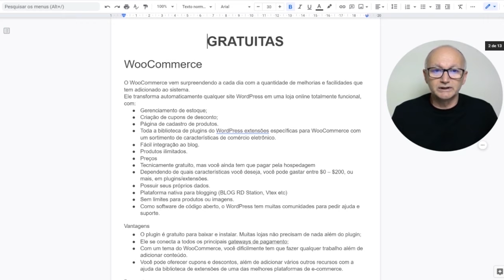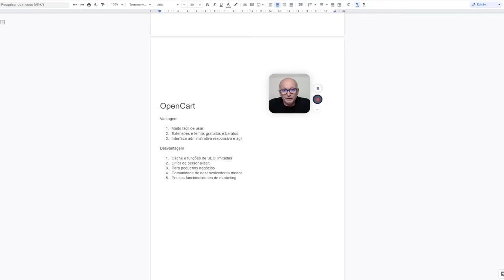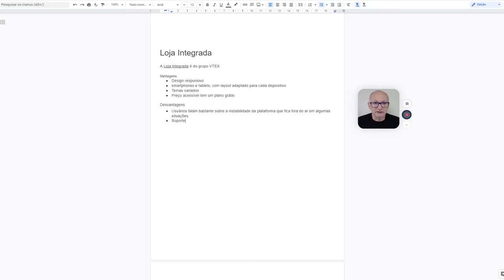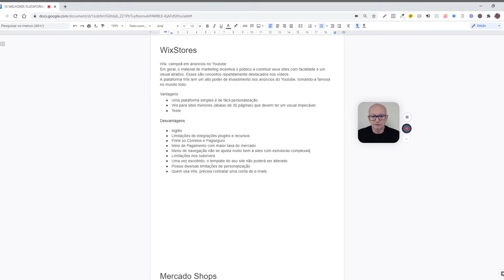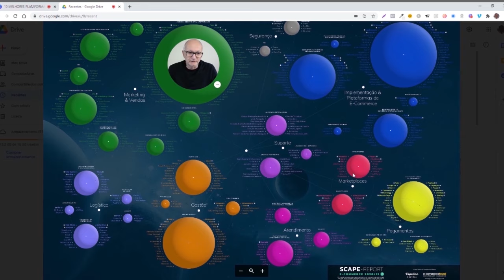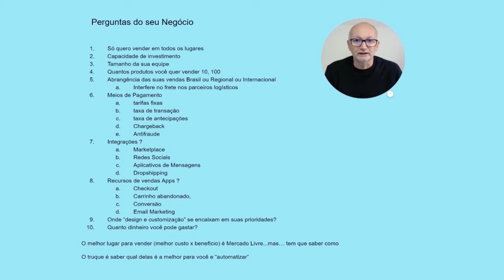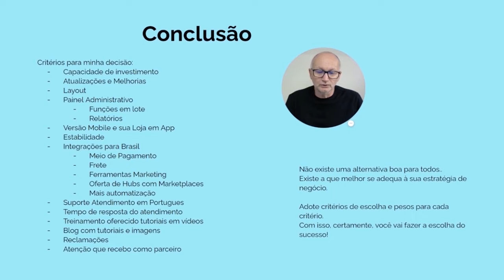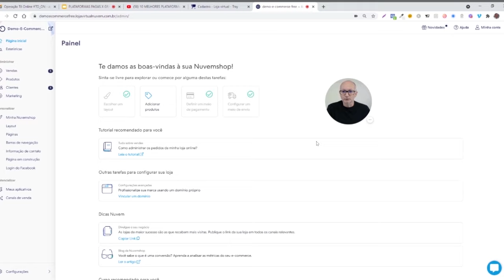2 MELHORES PLATAFORMAS de ECOMMERCE mais USADAS 2021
2 Melhores plataformas de Ecommerce mais usadas 2021. Qual é a melhor plataforma de Loja Virtual, como escolher entre as melhores plataformas de e-commerce. Uma tarefa difícil para a maioria porque não fizeram a lição de casa de fazer um checklist e adotar alguns critérios antes de contratar a plataforma.

Ecommerce na Prática do Zero, Puro, Academia, Escola ou Universidade começa pela Liberdade do Ecommerce Free

ERP Bling 120 dias grátis Cupom: # ecommercefree04

Venda.la Hub Marketplace 30% desconto setup + consultoria e dinheiro de volta por insatisfação até 30 dias + suporte Ecommerce Free via Whatsapp

Existem inúmeras soluções para quem está começando a se aventurar no segmento, quer diminuir gastos e não pode investir no desenvolvimento de uma página do zero. Mas engana-se quem acha que precisa de dinheiro para investir pois existem plataformas disponíveis e de graça as pessoas só não sabem disso.

2 Melhores plataformas de Ecommerce mais usadas 2021
00:00 - Introdução
00:44 - Qual a Melhor Plataformas para Loja Virtual Ecommerce
01:44 - Plataforma de Ecommerce Gratuita
01:47 - Woocommerce é bom
01:54 - Ecommerce Grátis
01:55 - O que é Ecommerce
03:10 - Maior Plataforma de Ecommerce e Sites do Mundo Wordpress
03:31 - O que é Woocommerce
03:44 - O que é são Plugins pagos e grátis
06:08 - O que é Wordpress
06:34 - Vantagens e Desvantagens do Woocommerce
07:27 - Hospedagem para Wordpress
07:43 - Qual melhor Hospedagem de Sites
07:47 - Hospedagem de sites mais barata do Brasil
08:12 - Principal desvantagem Woocommerce
08:43 - Magento é bom
09:05 - Vantagens e Desvantagens Magento
09:40 - Open Cart é bom
10:06 - Desvantagem Open Cart
10:36 - Melhor Plataforma de Loja Virtual Pagas
10:48 - Nuvemshop é bom
11:11 - Nuvemshop Dropshipping
12:06 - Desvantagem Nuvem Shop
12:15 - Shopify é bom
12:25 - Vantagens Desvantagens da Shopify mensalidade em dolar a partir de $ 29 dólares
12:52 - Taxa de conversão de moeda Shopify
13:19 - Shopify vale a pena
14:06 - Loja Integrada vale a pena
14:14 - Vtex
14:31 - Plano Grátis Loja Integrada
14:43 - Desvantagem da Loja Integrada Suporte e Instabilidade
15:37 - Rockcontent
16:30 - Tray
17:06 - Tray vale a pena
17:12 - Tray Integra com Marketplace com menor taxa 1%
17:24 - Tray e Mercado Livre
17:58 - Ferramenta para Vender Automatizar no Mercado Livre
18:30 - Vantagens e Desvantagens da Tray
19:26 - Yapay é bom
19:45 - Wix é bom
20:13 - Vantagens e Desvantagens da Wix
20:21 - 10 Ferramentas de Marketing da Wix - Hubspot, Google Analytics, Facebook Pixel, Mailchimp, Google Ads, Yandex Privy, VWO Crazy Egg, Hotjar
20:21 - Wix Integrações Bling, Tiny Melhor Envio
22:52 - Taxas Wix pagamentos
23:38 - Mercado Shops é bom
23:41 - Mercado Shops 2021
24:22 - Vantagens e Desvantagens Mercado Shops
25:15 - Ecwid é bom
26:06 - Melhor plataforma Loja Virtual
27:12 - Ecossistema do Ecommerce
27:53 - Qual Melhor Plataforma de Ecommerce
28:08 - Checklist do Ecommerce, Integrações, Ferramentas de Marketing Digital, Teste Grátis Suporte e Atendimento Chat etc.
30:11 - Qual Melhora Integrador com Marketplace (ERP Loja Virtual Hub Hub 2.0)
31:23 - Perguntas do seu Negócio
33:40 - Melhor Plataforma de Loja Virtual Ecommerce do Brasil
34:28 - Versão da Loja Virtual Mobile App
37:29 - Melhor plataforma de Loja Virtual 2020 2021
39:18 - 10 Melhores plataformas de ecommerce do Brasil e do Mundo

2 Melhores plataformas de Ecommerce mais usadas 2021
Melhor Ecommerce Tray Commerce (Grupo Locaweb)  e Nuvem Shop
Melhores Ecommerce do Brasil
Os 2 melhor ecomerce